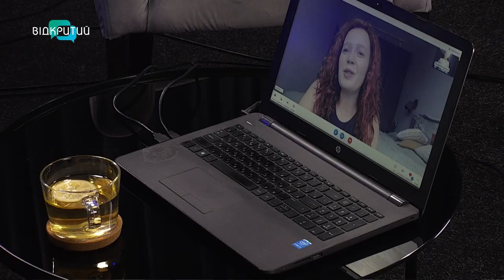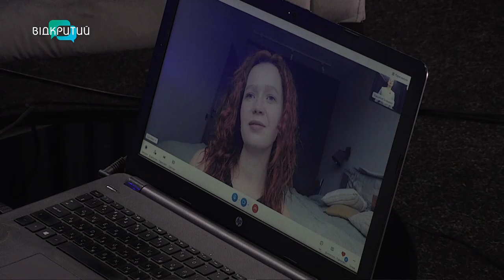Обережно! Нова пісня про токсичні стосунки у житті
00:00 Привітання. Представлення гості
0:58 Про які стосунки співає YAGODA?
2:28 "Не створена для щастя?" - токсичність у стосунках між людьми
3:46 Коли буде відчуття повного щастя?
5:21 "Думала, що вже не співатиму" - як війна вплинула на стан співачки?
6:25 Формування українського музичного контенту
7:42 Можливість співати і допомагати людям
8:34 "Коли звільнять Маріуполь?" - спілкування з дітьми на концертах
10:03 YAGODA отримала перемогу на конкурсі "Українська пісня" у Львові
11:04 Співачка сама пише тексти на свої пісні
12:15 Життя співачки у війну_______________________________________________